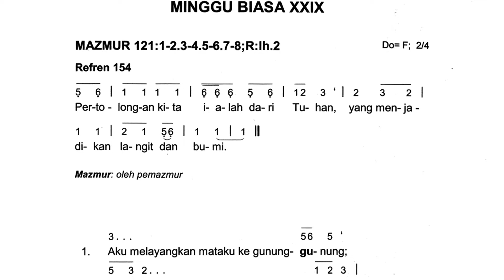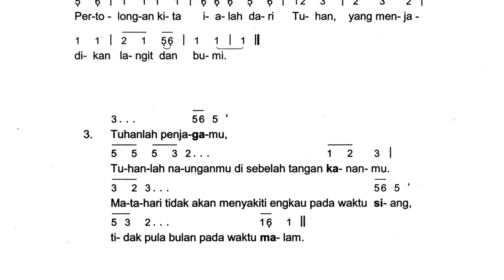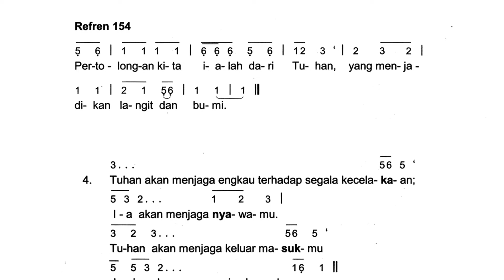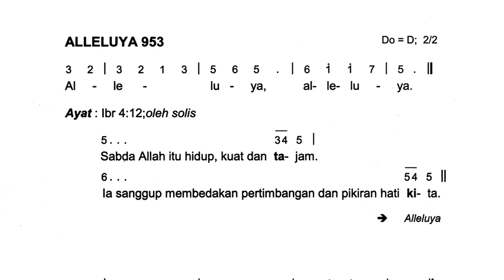Mazmur Tanggapan Minggu Biasa XXIX (Versi Untuk Latihan) - 16 Oktober 2022 | Tahun C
Video Mazmur Tanggapan Minggu Biasa XXIX
Tahun : C
Tanggal : 16 Oktober 2022
Versi : Untuk Latihan